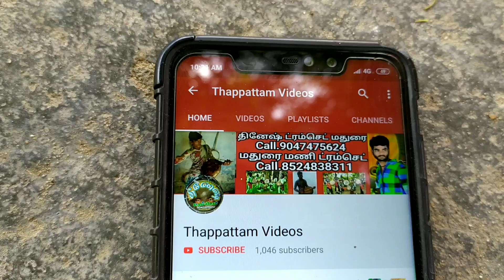Madurai Dhinesh Thappattam Kaial Kulu 2019 Videos 11 / Thappattam Videos